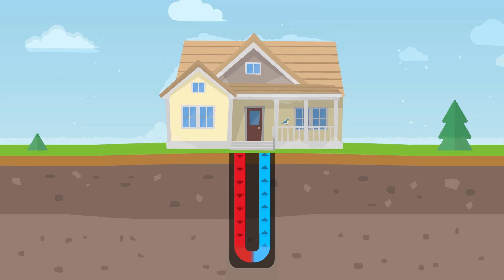Gerotop - tepelná čerpadla/krátká animace/animacenamiru.cz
Chtěli byste také podobné video? Neváhejte nás kontaktovat!

Zábavnou formou odprezentujeme váš produkt nebo službu.

Vytváříme firemní promo videa, produktová videa, explainer videa, animation book summary, reklamní spoty vhodné pro sociální sítě, krátká bumper videa atd.